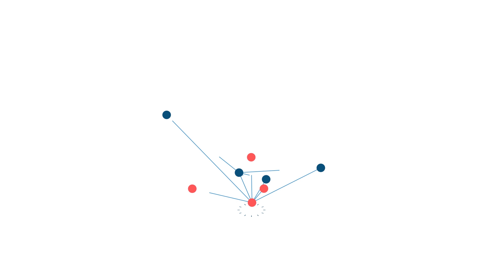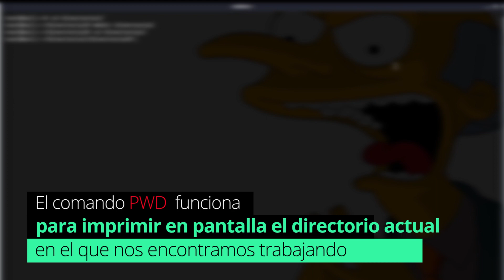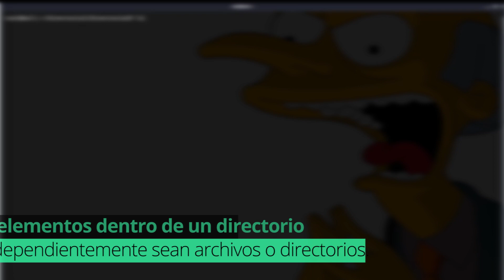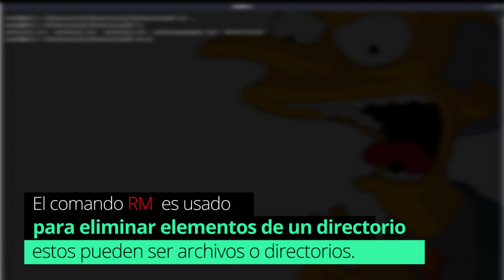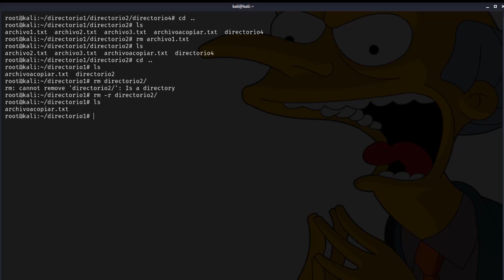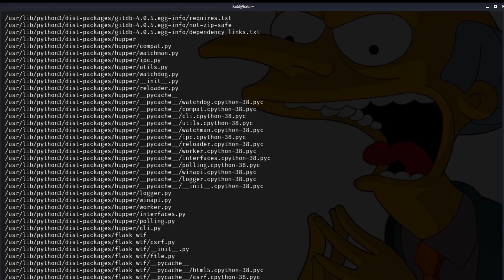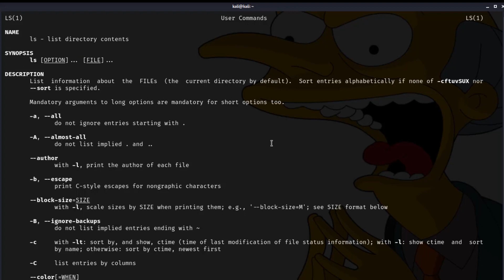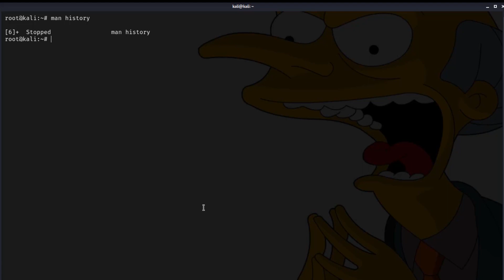📌Linux: 12 comandos básicos que deberías conocer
Hoy quiero mostrarte 12 comandos básicos de linux que deberías conocer para sistemas operativos Linux para ser más ágil desde la terminal, y que puede resultar muy útil para los que quieran aprender linux desde cero, así que espero que lo veas hasta el final.

Un terminal es una forma de acceder al sistema sin utilizar la interfaz gráfica, es decir, realizar todo tipo de tareas en formato texto saltándose la GUI (Graphic User Interface)

Como usar la terminal o CLI de linux ? La forma de utilizar el sistema de este modo es mediante órdenes en texto que son digitadas en un emulador que a su vez se comunica con el sistema

El terminal muestra en pantalla un indicador de línea de órdenes (en inglés se utiliza la palabra prompt que literalmente traduciría "prontuario" pero se puede definir como ayuda visual o palabra que ayuda) esperando que el usuario introduzca una orden. Este indicador finaliza generalmente por un carácter $, cuando eres un usuario normal, o # cuando eres un súper usuario (administrador). Hay que aclarar que esta terminal funciona similar a los emuladores

Para acceder a una terminal se puede hacer de dos formas, una es con una aplicación como el terminal de GNOME, xterm o konsole de KDE, que son emuladores de la terminal dentro de una interfaz visual. Otra forma es salirse del entorno gráfico y acceder a un entorno completamente en modo texto, algo así como entrar en sólo símbolo de sistema en Windows 98. Para esto último debemos teclear Control+Alt+F1. Linux proporciona por defecto seis terminales de este tipo, de Control+Alt+F1 a Control+Alt+F6. Si queremos volver al modo gráfico lo hacemos con Alt+F7.

Constantemente vivo pensando formas para que las personas se acerquen en confianza al mundo de la ciberseguridad, y me he dado cuenta que muchos principiantes se sienten intimidados por la terminal o CLI (Command Line Interface) y esto les lleva a poner resistencia a ella, y es que la idea de que todo debe hacerse a comandos de texto, sin interfaz gráfica ni botones sencillos no es algo que realmente llame mucho la atención, pero déjame decirte que una vez que le tomas confianza y que te encariñas con ella, créeme sentirás el poder en los dedos.

00:00 - Inicio
00:16 - Bienvenida
00:31 - ¿Por que hice este video?
01:21 - Como crear un directorio en linux
01:42 - Como limpiar la pantalla
01:56 - Moverse entre directorios
02:37 - Como saber en que directorio nos encontramos
03:16 - Crear archivos vacíos y/o modificar el timestamp
04:21 - Listar los elementos de un directorio
04:59 - Copiar elementos de un lugar a otro dentro del sistema de archivos
06:06 - Mover elementos de un lugar a otro (similar a cortar en Windows)
06:39 - Eliminar elementos de un directorio
07:41 - Encontrar archivos
09:08 - Imprimir en pantalla el manual de cualquier comando o herramienta
10:19 - Mostrar el historial de todos los comandos ejecutados en la terminal

12 comandos basicos de linux, ciberseguridad comprensible, cl0udswx, Linux 12 comandos basicos que deberias conocer (2020), emulador de terminal linux para windows, comandos basicos de linux, curso de linux, Linux: 12 comandos básicos que deberías conocer (2020)